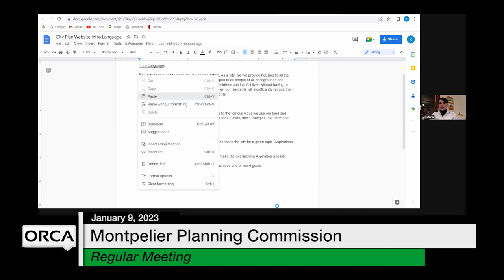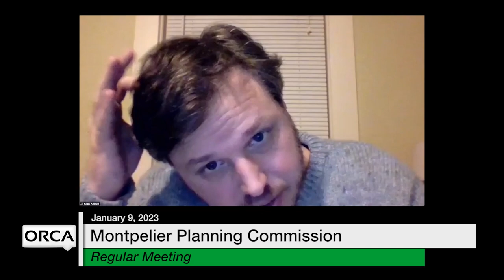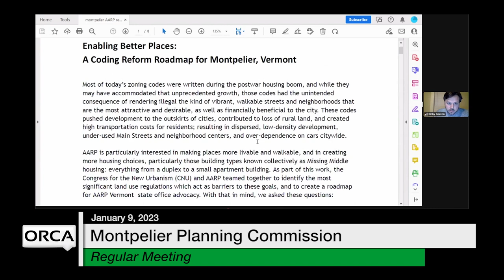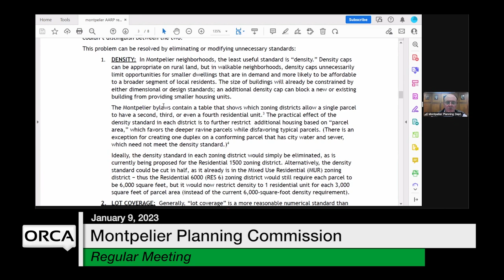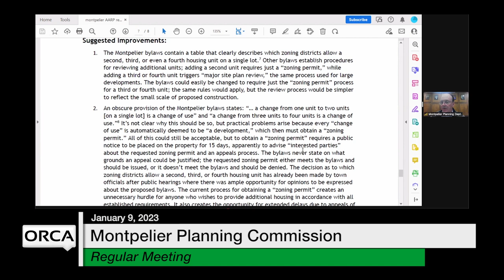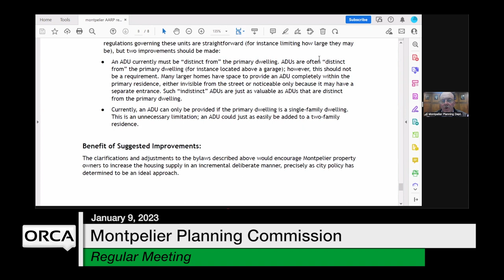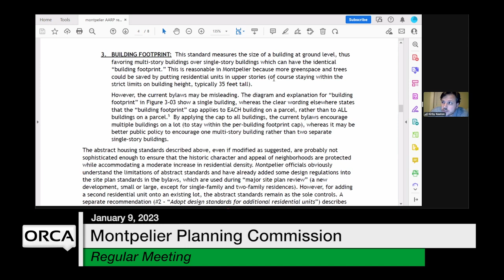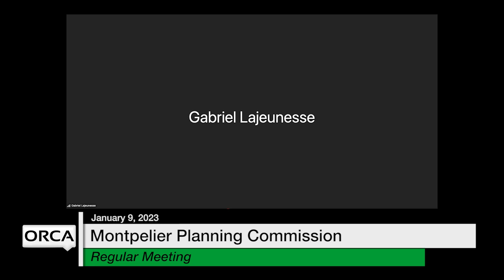Montpelier Planning Commission - January 9, 2023 [MPC]